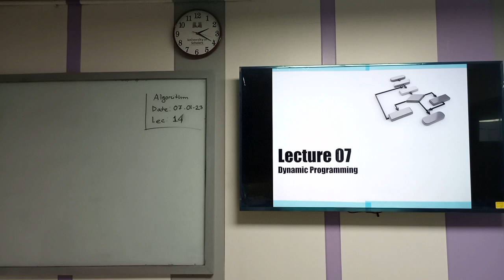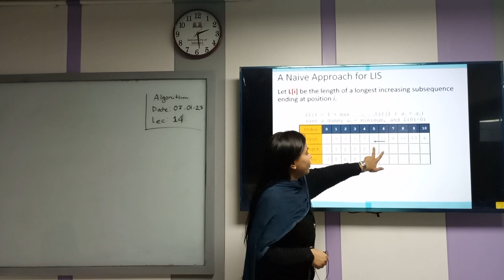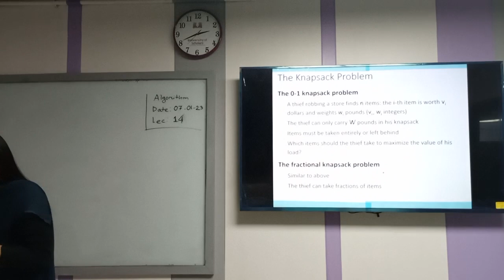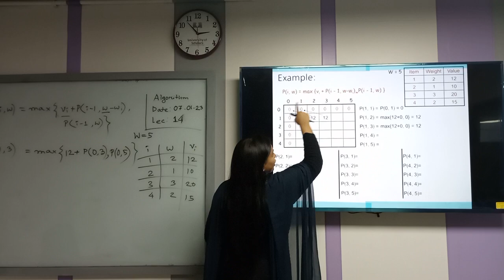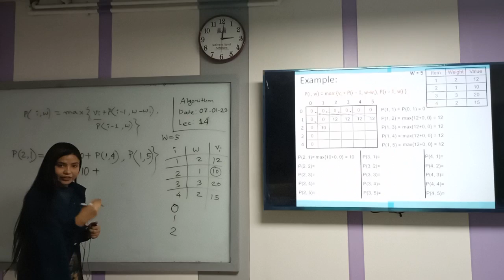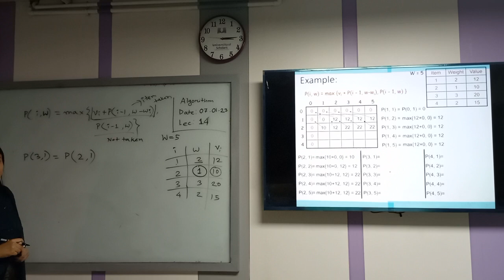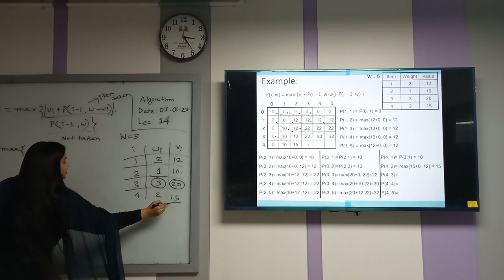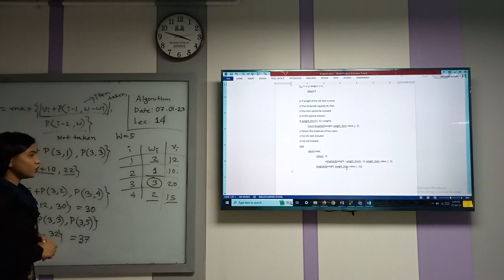Algorithm | Lecture-14| CSE | Jannatul Ferdous Ruma | University of Scholars